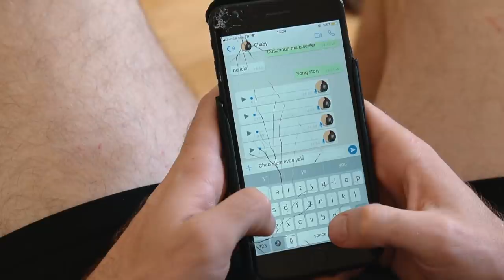Louis Stotesbery: #3 Random Bir Pazartesi Günüydü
Stotesbery serisi tüm garipliği ile devam ediyor. 3. Bölüm Random Bir Pazartesi Günü yayında.

Her hafta video atmaya çalışıyorum ve farklı konseptler deniyorum.